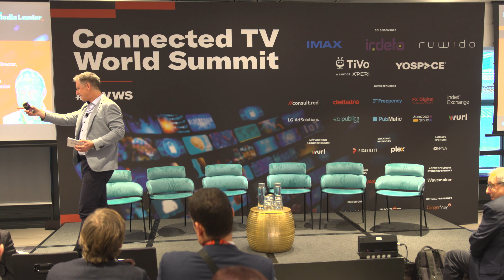CTVWS 2024 - The connected TV OS Battlefield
SMART TV TAKES ON MORE RESPONSIBILITY

Andreas Waltenspiel, Waltenspiel Management Consulting
Maria Rua Aguete, Omdia
Thierry Fautier, Your Media Transformation

The connected TV market is rapidly evolving based on the type of services supported by the underlying OS. In this panel, we will hear about the different CTV OS and their adoption by TV OEM.